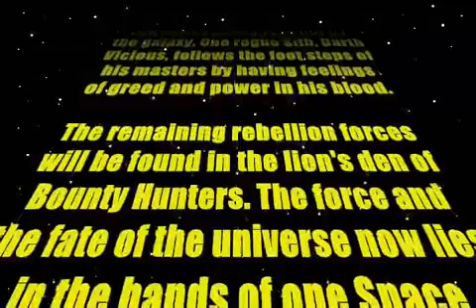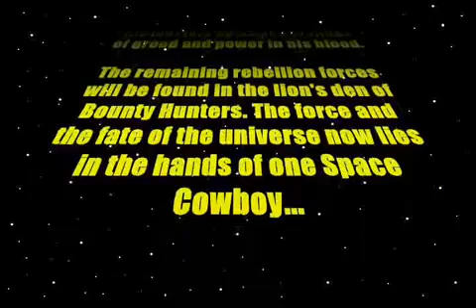STAR WARS- A New Bebop special edition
Wanna see a thing I did in High School?